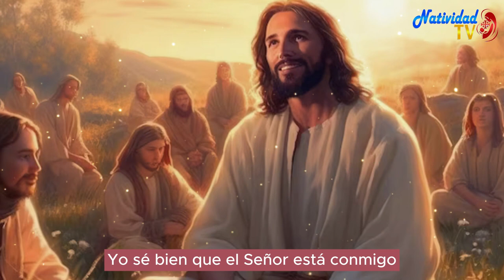SALMO DEL DÍA | Servidora / Melissa Méndez | Jueves, 18/01/2024